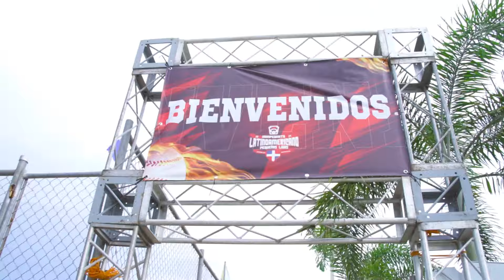RESUMEN DEL PARTIDO: HONDURAS VS MEXICO / CAMPEONATO LATINOAMERICANO DE PEQUEÑAS LIGAS RD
Somos una escuela de beisbol, donde aprenderás todo lo relacionado a este deporte, al mismo tiempo te ejercitaras y desarrollaras tus habilidades para poder ser un gran atleta y  porque no ser un gran pelotero.